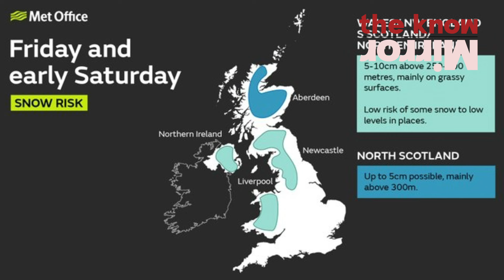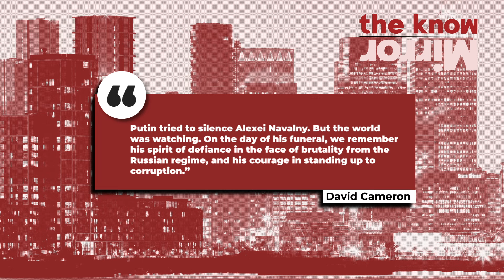George Galloway wins Rochdale by-election | The Know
The Met Office issues a cold snap weather warning, Alexei Navalny's funeral takes place in Moscow and George Galloway wins the Rochdale by-election.